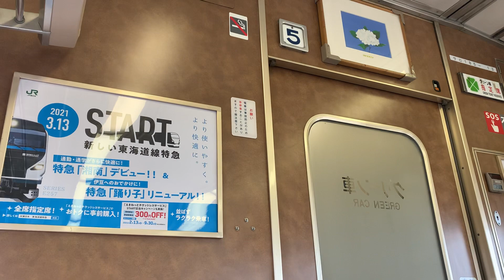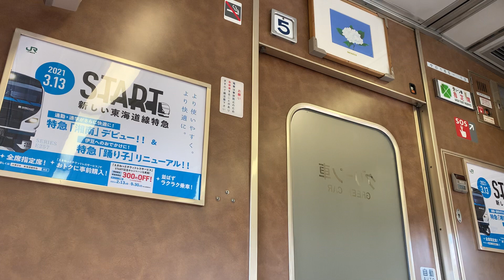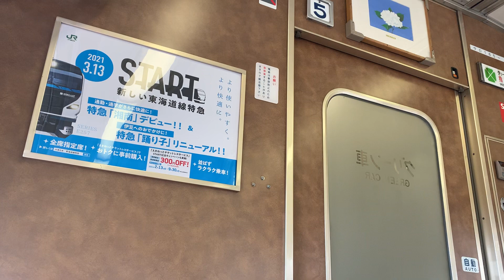185系踊り子13号東京発車後車内放送 鉄道唱歌オルゴール